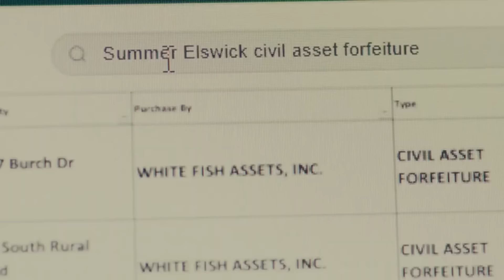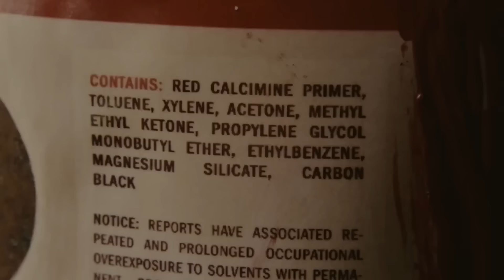Review: Reptile (2023) | Benicio del Toro | Alicia Silverstone | Justin Timberlake